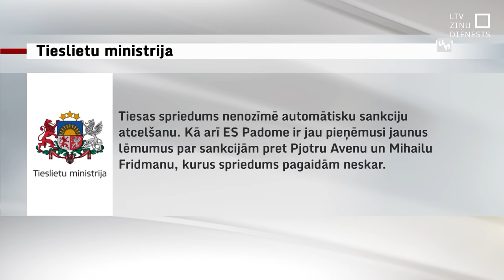Eiropas Savienības Tiesa atceļ sankcijas Fridmanam un Avenam; ĀM: Sankcijas aizvien ir spēkā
Pēc ES lēmuma apmierināt miljardieru Mihaila Fridmana un Latvijas pilsoņa Pjotra Avena prasības atcelt viņiem noteiktās ES sankcijas Ārlietu ministrija paziņoja, ka Latvija aicinās ES Padomi iesniegt apelācijas sūdzību par spriedumu. Lai gan konkrētā prasība apmierināta par jau pagājušu laiku – no 2022. līdz 2023. gadam – un viņiem noteiktās sankcijas joprojām ir spēkā, šis ir skaļš signāls, ka, iespējams, varētu tikt pārskatītas arī esošās sankcijas.